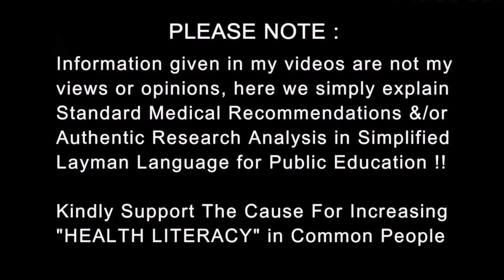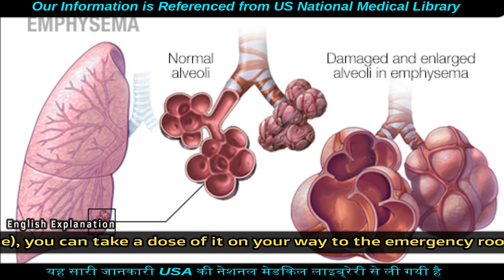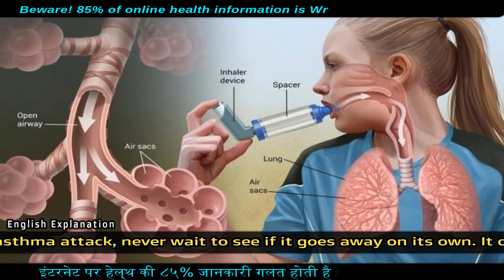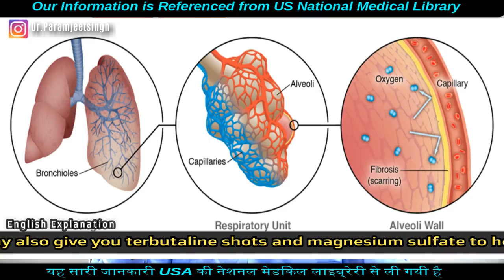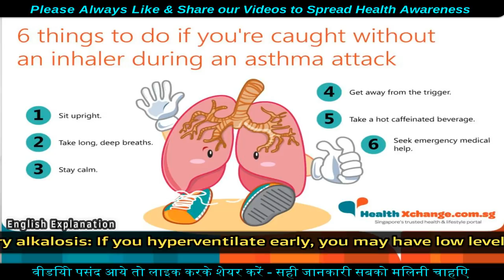This will happen tonight | Understand STATUS ASTHMATICUS | Dr.Education (Hin + Eng)